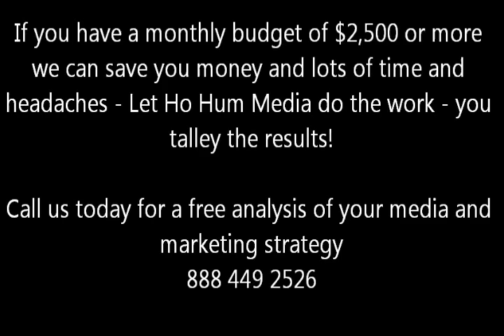How to advertise tennessee Radio and TV nashville